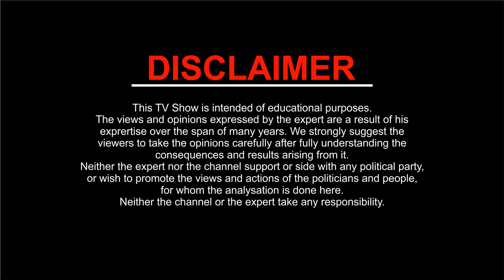12 September Aaj Ka Rashifal | आज का राशिफल | मेष से मीन | Daily Horoscope Saturday | Kamal Shrimali